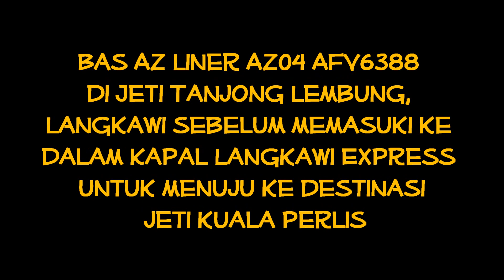AZ Liner AZ04 dari Jeti Tanjung Lembung (Langkawi) ke Jeti Kuala Perlis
Berikut adalah sedutan video ringkas bagi proses kemasukan sebuah Bas AZ Liner AZ04 memasuki ke dalam Kapal Langkawi Express yang akan berlepas dari Jeti Tanjung Lembung, Langkawi menuju ke Jeti Kuala Perlis.

Untuk pengetahuan anda, Kapal Langkawi Express sesuai digunakan untuk membawa kenderaan berat seperti Bas dan Lori. Malah terdapat juga campuran dari kenderaan ringan seperti kereta dan motorsikal.

Jom saksikan.